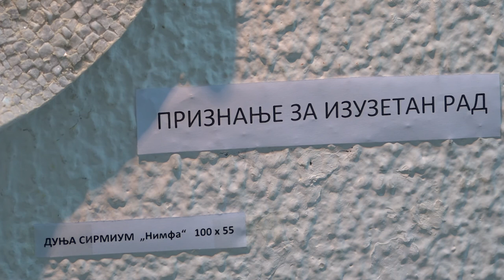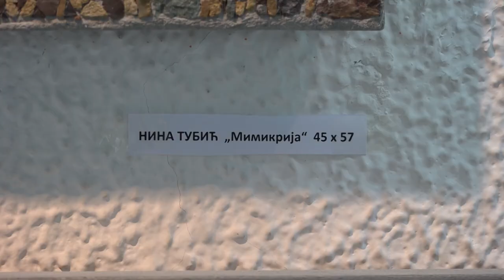Brainz Art - IX Bijenale mozaika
Poslednjih dvadeset godina mozaik je doživeo veliki uspon i značaj, istovremeno i razvoj na tehničkom nivou. Na njega se više ne gleda kao na prevaziđenu likovnu tehniku, nego kao na izuzetan umetnički doživljaj koji pojedinim delima iznenađuje posmatrača. Studentski kulturni centar Novi Beograd ugostio je IX Bijenale mozaika, gde je četrdeset pet vrsnih autora predstavilo svoje radove. Na ovogodišnjem konkursu, specijalne nagrade dobile su Katarina Ognjenović, Dunja Sirmium i Bojana Pavlović.